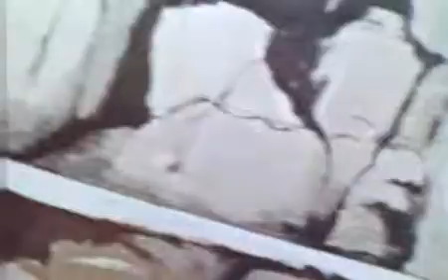ClutchCargo 39 DeadEndGulch